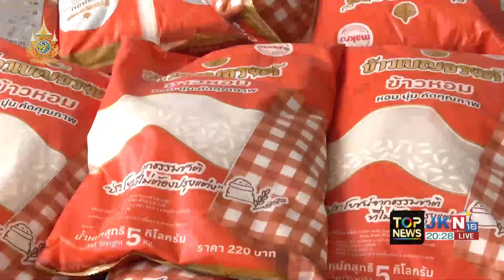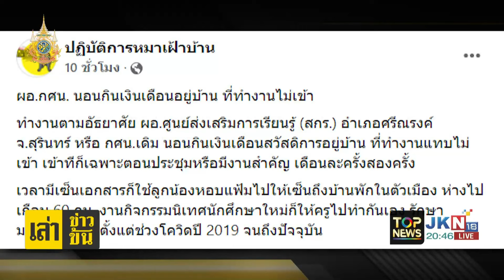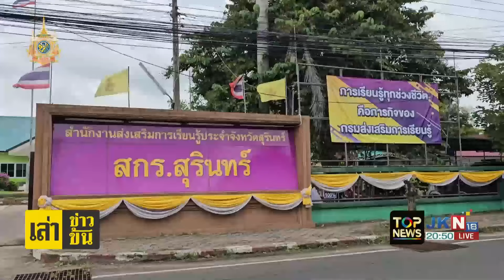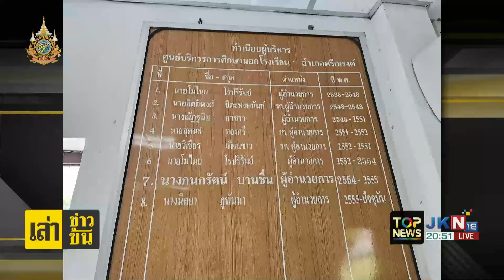แฉ ผอ.กศน.นอนกินเงินเดือนอยู่บ้าน ที่ทำงานไม่เข้า เจ้าตัวล่องหน| เล่าข่าวข้น | ช่วง2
ข่าวเด่น เล่าข่าวข้น | 18 ก.ย. 67 | ช่วง 2

- น้ำท่วมหนองคายเริ่มลดลง ช็อกจระเข้ตัวใหญ่ยาว 2 เมตร โผล่
- "รังสิต" ติดไปถึง "ม.กรุงเทพ" ถ.พหลโยธิน สาเหตุฝนตกหนัก น้ำท่วมขัง
- "ศศิน" เตือนพายุลูกใหม่สวิงเร็วแรง อีสานเตรียมรับฝนถล่มหนัก
- อุทาหรณ์คนทุจริตคิดโกงชาติ ศาลสั่งจำคุก 1,269 ปี  อดีตนายอำเภอท่าสองยาง ทุจริตงบช่วยน้ำท่วม ปี 54
- โซเชียลแฉ ผอ.กศน.นอนกินเงินเดือนอยู่บ้าน ที่ทำงานไม่เข้า เจ้าตัวชิ่ง ล่องหน